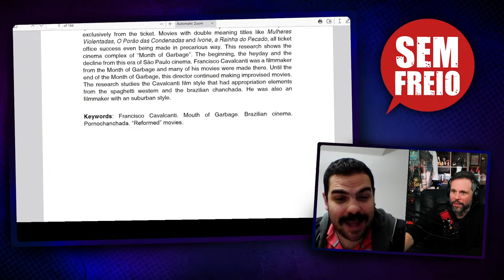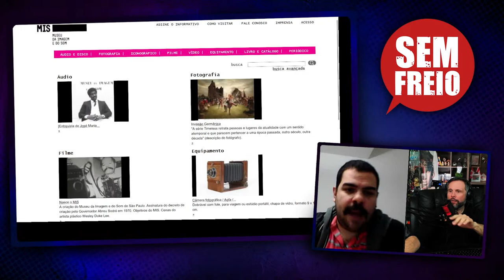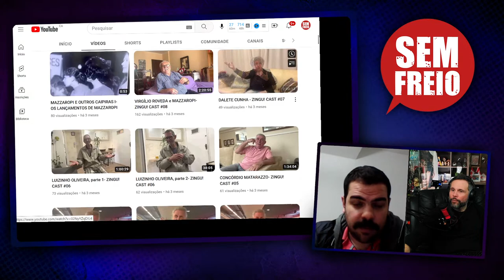Cinema Paulista e Boca do Lixo – Matheus Trunk - PODCAST SEM FREIO #223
Conversamos sobre cinema paulista, histórias da Boca do Lixo e cinema brasileiro de um modo geral no podcast Sem Freio ao vivo com a presença do jornalista, escritor e pesquisador Matheus Trunk. O Matheus escreveu os livros “Dossiê boca: personagens e histórias do cinema paulista” e “O Coringa do Cinema”, que virou também documentário. Venha com a gente em um papo rico de histórias, que conta com a participação do público que interage fazendo perguntas e comentários.

PARTICIPANTES DESSE EPISÓDIO:
Dimitri Kozma, Matheus Trunk

CONTEÚDO DESTE EPISÓDIO:
00:00 – Intro
15:00 – Problemas no Cinema brasileiro
27:00 – O Cangaceiro / Estados Unidos destruíndo o Cinema brasileiro
29:00 – Vera Cruz / Mazzaropi
32:00 – Filmes do Mazzaropi / Paulo Gustavo
38:00 – Cinema brasileiro
40:00 – Filmes populares
44:00 – Cancelamento da Boca do Lixo *
48:00 – Jean Garrett
51:00 – Mário Vaz Filho
52:00 – Jean Garrett bebia e aprontava tentou bater na mãe do Mojica
57:00 – Rodrigo Montana
01:01:00 – Cinema paulista da boca tem 4 tipos: Popular / Hollywoodiano / Filmes cabeça / Explícito
01:06:00 – Decadência do Explícito *
01:12:00 – Memórias do cinema
01:17:00 – Acesso a esses filmes
01:22:00 – Teoria da conspiração contra o cinema brasileiro
01:26:00 – Ivan Cardoso
01:31:00 – Fofocas de famosos *
01:45:00 – Intervalo
01:47:00 – Cinema incomoda à moral burguesa?
01:52:00 – Alfredo Sternheim
02:08:00 – História da gravação da “Paixão Na Praia” 1971
02:15:00 – Problemas na Atuação e dublagem
02:20:00 – Livro: Gaúcho, o coringa do Cinema
02:37:00 – Ruy Castro
02:42:00 – Janio Quadros
02:45:00 – Comentários
02:49:00 – É verdade que o Mazzaropi "adotou" o Tarcísio Meira na juventude e ambos viviam juntos? Se comenta que o Mazaroppi teve vários relacionamentos homoafetivos com esses galãs da boca **
02:59:00 – Comentários
03:02:00 – Heitor Gaiotti
03:05:00 – Comentários
03:10:00 – Cinemas no centro de São Paulo. Qual foi o fim deles?
03:13:00 – Comentários
03:16:00 – Histórias do José Mojica Marins e Luchetti
03:25:00 – Comentários
03:38:00 – Como foi a produção do documentário O Coringa do Cinema?
03:40:00 – Canal Brasil / Desgaste de Produzir
03:58:00 – Comentários
04:10:00 – Próximos projetos
04:20:00 – Diomédio tentou matar o Matheus
04:25:00 – Encerramento

SOBRE O PODCAST SEM FREIO:
São conversas informais e divertidas. Junte-se a Dimitri Kozma e convidados, fazendo parte de nossa roda de discussões.

Curso – Como conseguir sua independência Financeira aplicando o método “A Árvore do Dinheiro” COM DESCONTO EXCLUSIVO